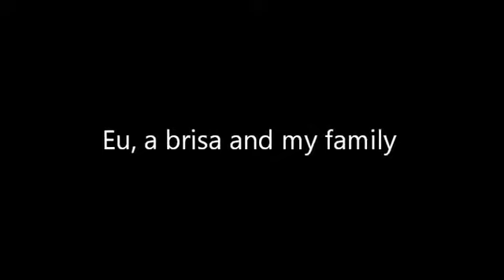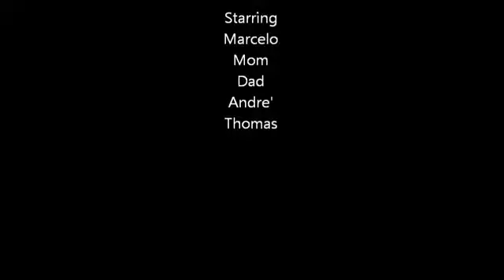Eu e a brisa